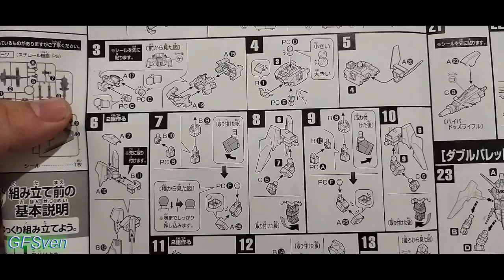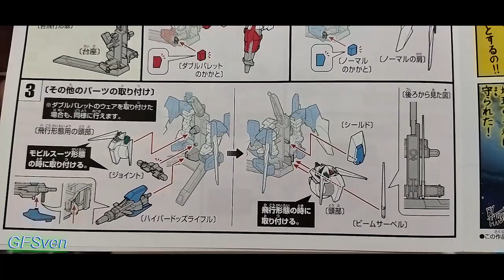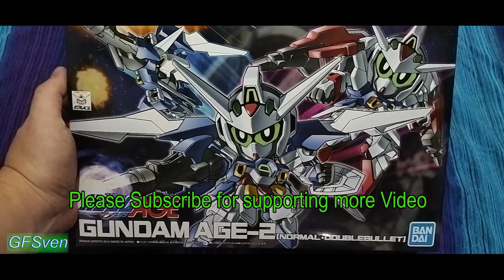SD Gundam Age 2 Normal Double Bullet Set SDBB Model kit